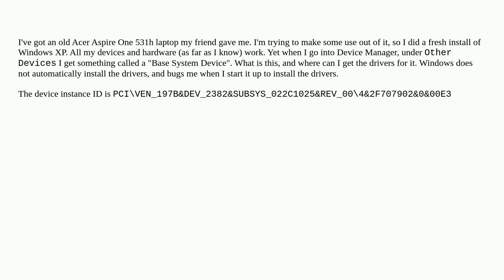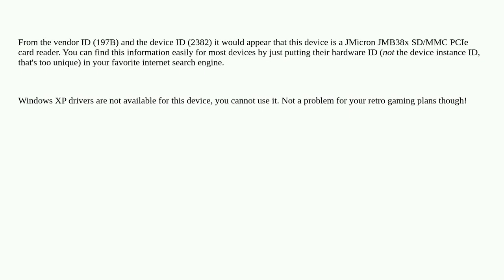Windows XP "Base System Device"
A special thanks goes out to the community

  windows-xp acer-aspire-one windows drivers